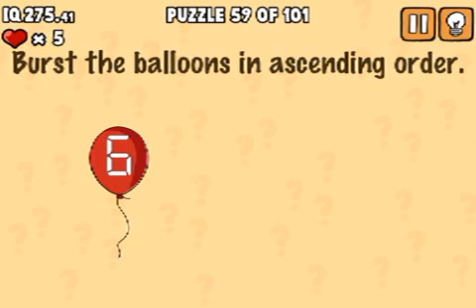LEVEL 59 WALKTHROUGH What's my IQ ? (iPhone,iPod,iPad) IQ TEST SOLUTIONS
Jddhs